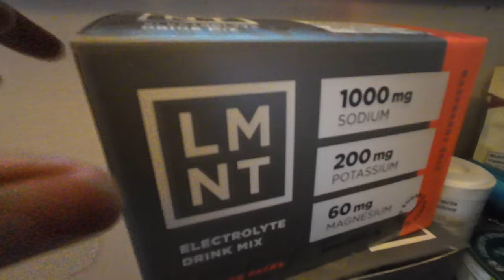THE KEY TO WEIGHT LOSS IS THIS!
THEY KEY TO WEIGHT LOSS IS THIS | In today's video I drop some wisdom on weight loss since I've been on this epic 110lb+ weight loss journey and coutning. Weight loss comes down to one thing one thing only: no it is not nutrition although nutrition is what gets the job done but there is something greater than nutrition that will get you results and no it is not exercise as well. I share with you what I am currently doing on my weight loss journey and inspire you to never ever give up on you!!!

♡ Chapters ♡

00:00 - INTRO
01:24 - Mental Side of Weight Loss
01:31 - The Key to Losing Weight Is This
03:25 - Why Weight Loss Is Hard
03:45 - Habits for Sustainable Weight Loss
04:03 - How I Manage Eat My For Weight Loss
5:01 - Try This If You're Struggling with OMAD
05:22 - Another Key to Weight Loss
05:28 - Focus Goes Energy Flows
06:11 - CONSISTENCY!
06:38 - Weight Loss Tips
07:17 - Delayed Gratification is the Name of the Game
08:00 - OUTRO

AMAZON LINKS